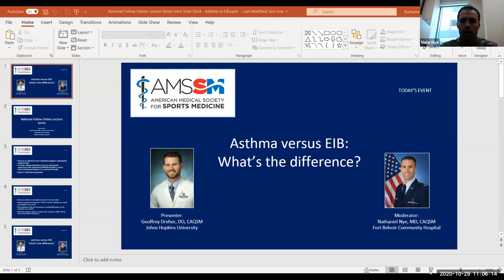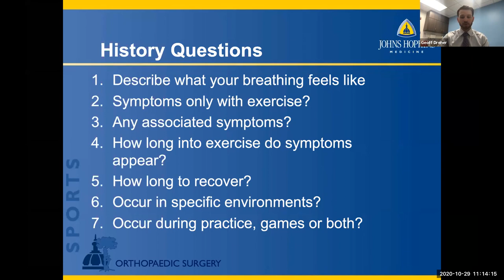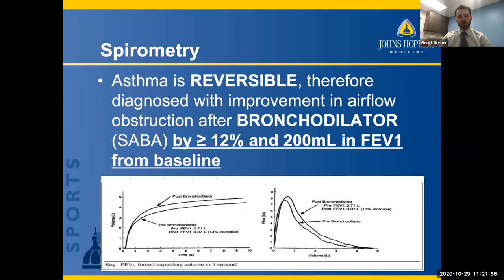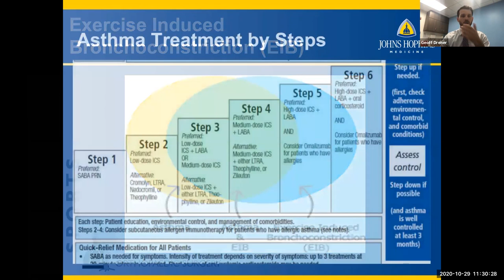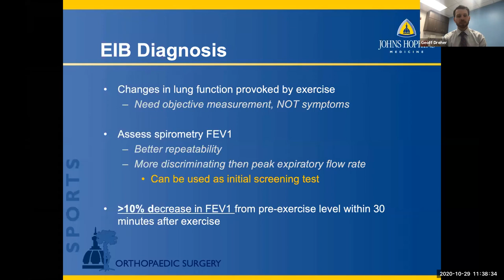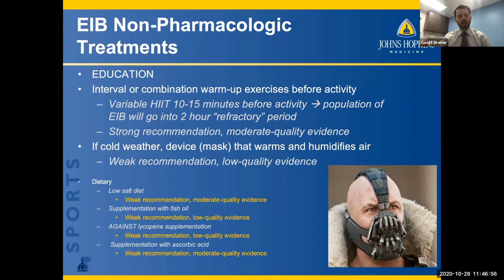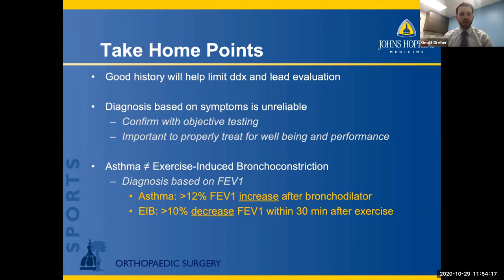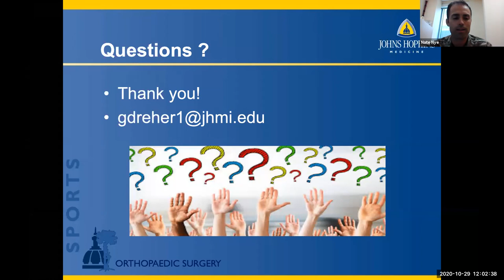Asthma vs. EIB - What's the Difference? | National Fellow Online Lecture Series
Geoffrey Dreher, DO gave a lecture about Asthma and Exercise-Induced Bronchoconstriction as part of the AMSSM National Fellow Online Lecture Series. The session was moderated by Nathaniel Nye, MD.